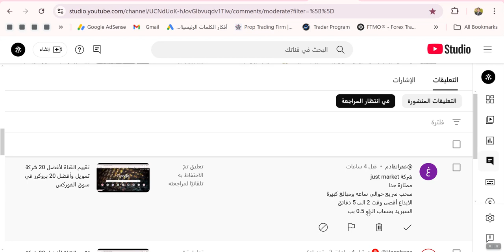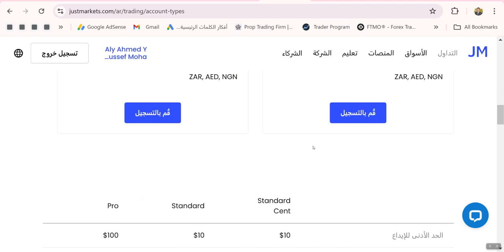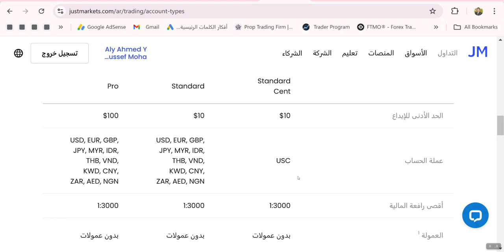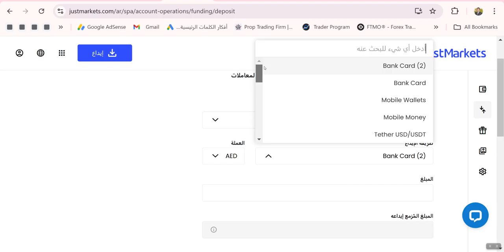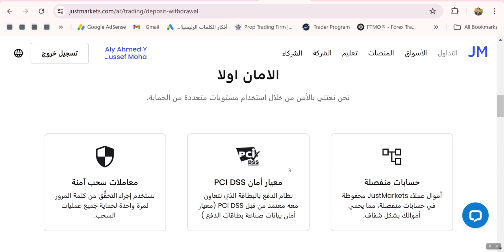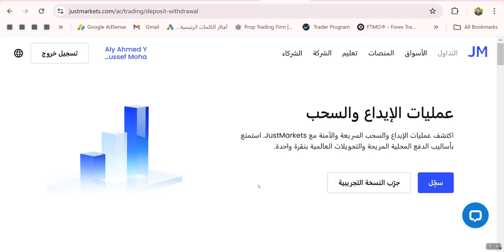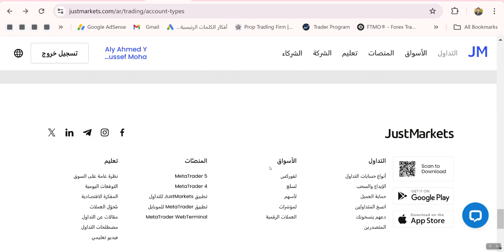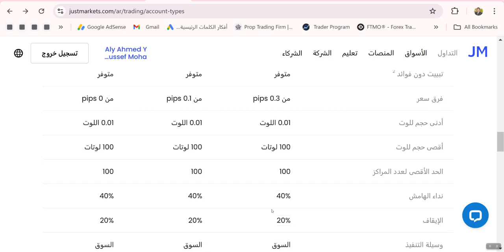مراجعة وتقييم لشركة justmarkets في سوق الفوركس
للأشتراك تحت وكالتنا في شركة justmarkets في سوق الفوركس

للأشتراك تحت وكالتنا في شركة oneroyal  في سوق الفوركس